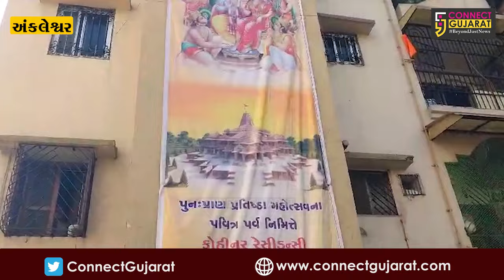અંકલેશ્વર: GIDCની કોહિનૂર સોસાયટીમાં ભક્તિસભર માહોલમાં રામ મંદિરના પ્રાણપ્રતિસ્થા મહોત્સવની ઉજવણી